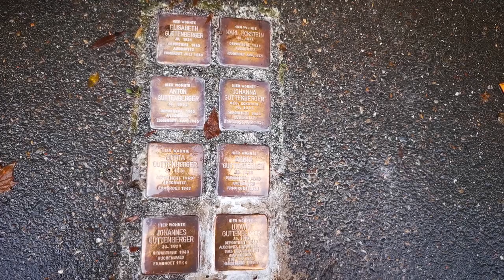STOLPERSTEINE in Schorndorf die an Deportation durch die NAZIS erinnern (2)